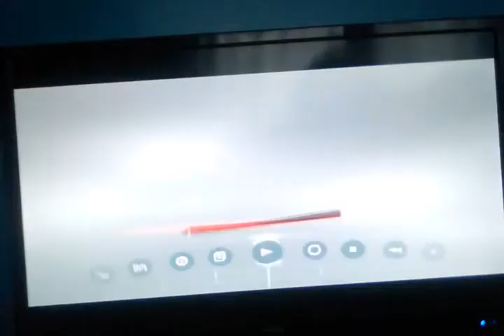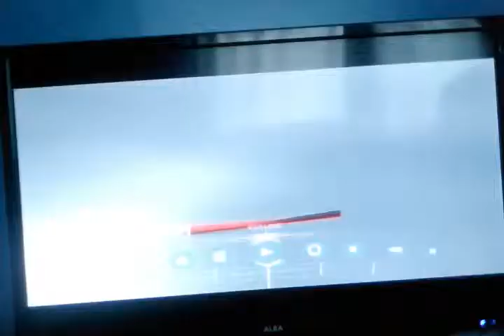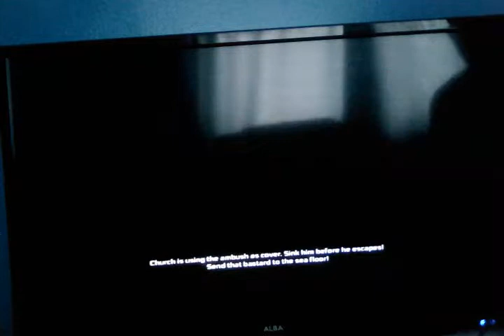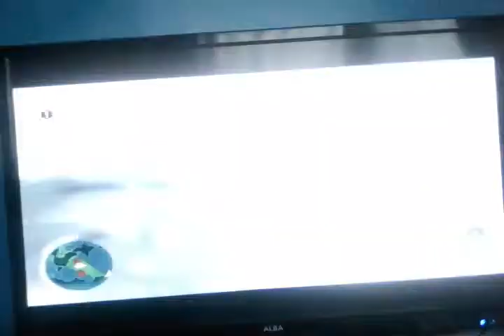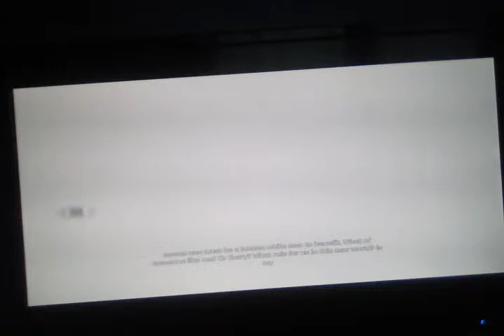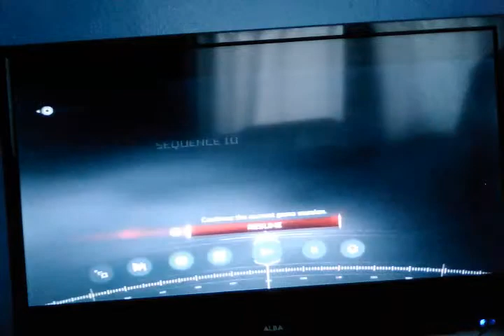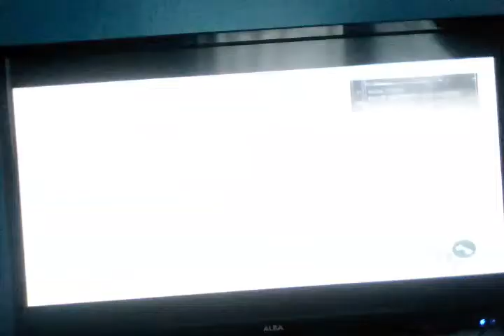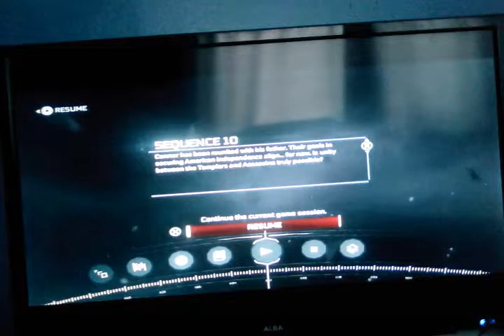Let's play assassin's creed 3 part 25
In this episode, I finish sequence 9 and complete 2 more homestead missions. I hope you enjoy :)